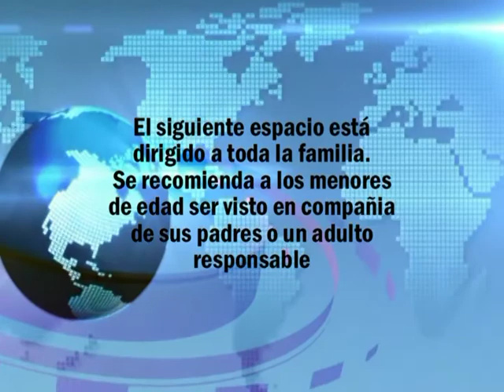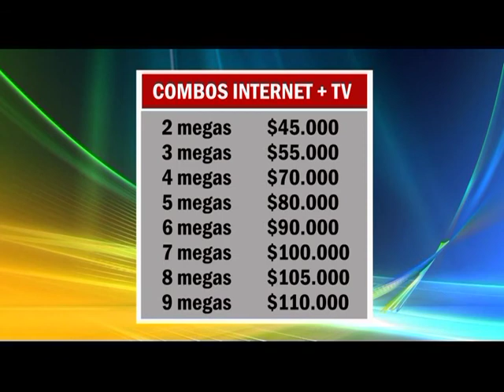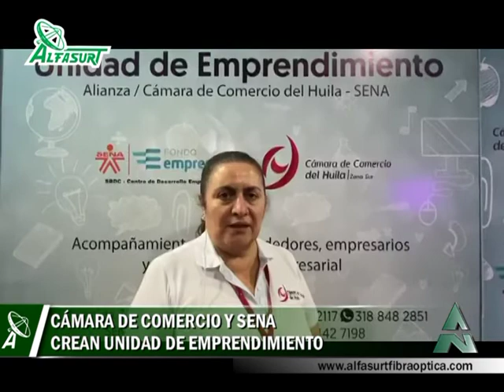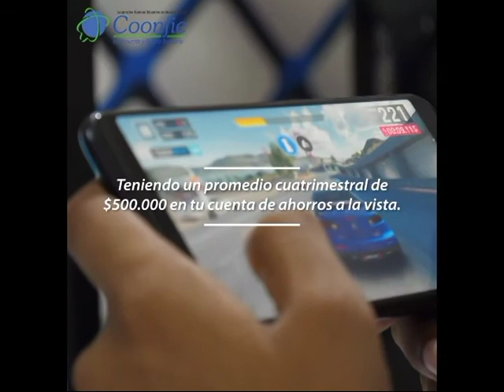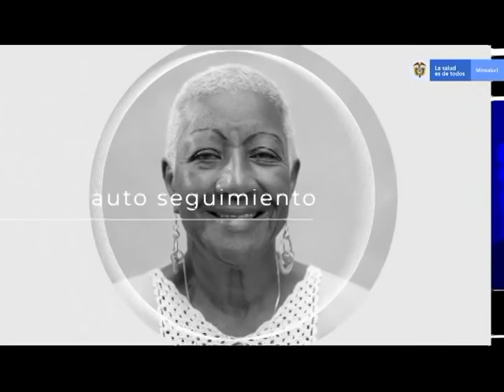ALFANOTICIAS PITALITO 201009